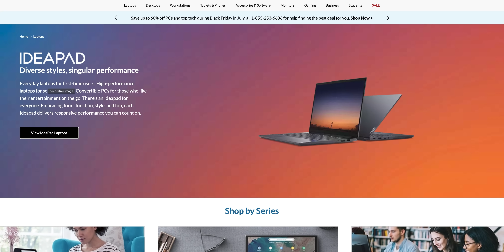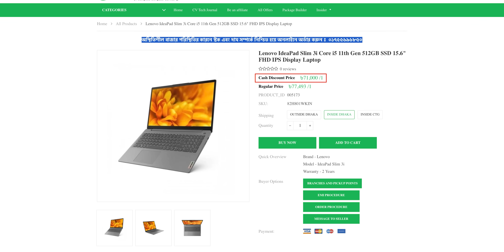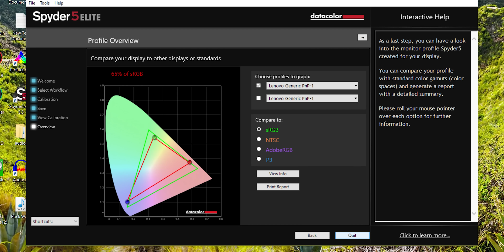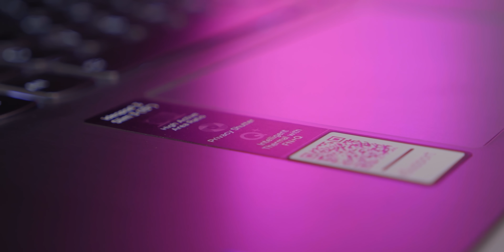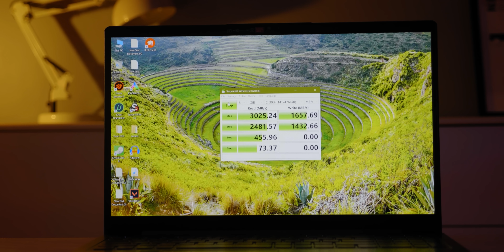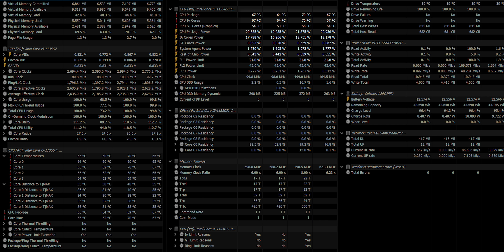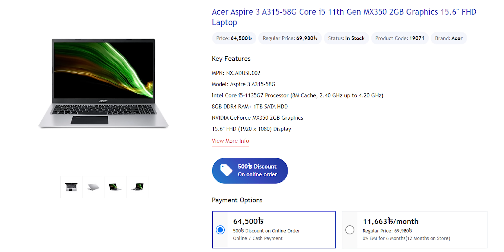68k Tk Casual Laptop Lenovo Slim 3i Review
আজকে আমরা রিভিউ করছি সাম্প্রতিক সময়ে বিশ্বের অন্যতম জনপ্রিয় ল্যাপটপ ব্রান্ড লেনোভোর Slim 3i মডেলের ল্যাপটপটি যেটির দাম ৬৮ হাজার টাকা। আউটলুক,বিল্ড কোয়ালিটি ,দাম অনুসারে স্পেকস এর পাশাপাশি বিস্তারিত আলোচনা করা হয়েছে প্রোডক্টিভিটি  পারফর্মেন্স, ডিসপ্লে কোয়ালিটি সহ ভালো মন্দ আরো অনেক কিছু নিয়ে।

►Where to buy this laptop!!
-Or make a call here: 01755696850
**USE "PCB1000" to get extra 1000 TK(BDT) Discount**

0:00 Intro
1:31 Laptop Market Share
2:26 1st Unboxing
3:03 2nd Unboxing
3:32 Intel's Processor Monopoly
5:07 Laptops with Ryzen Processors
5:56 RAM
6:31 Storage
7:05 Ports
7:51 Display specs and Color Accuracy
9:47 Keyboard and touchpad
10:16 Battery
10:38 Webcam and Sound
11:00 Performance(Cinebench)
13:07 Productivity(Photoshop)
13:24 Productivity(Premier Pro)
13:42 Competitions
14:27 Selling points